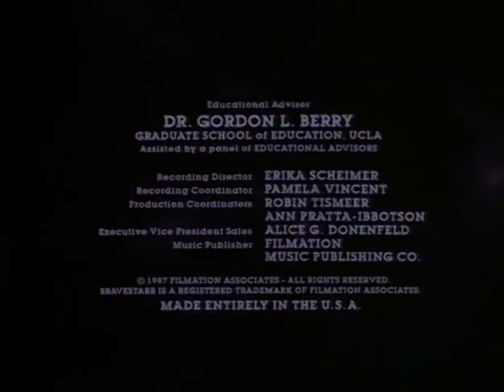BraveStarr S01E45 - Space Zoo